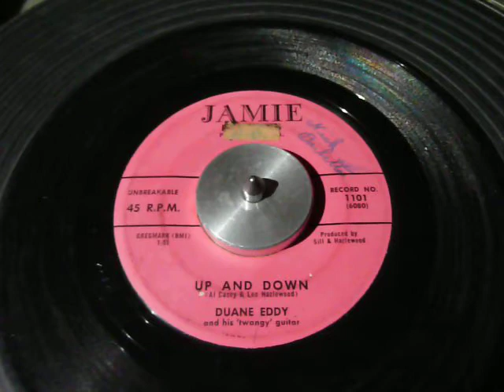DUANE EDDY AND HIS TWANGY GUITAR "UP AND DOWN" JAMIE 1101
57 INSTRUMENTAL ROCKER